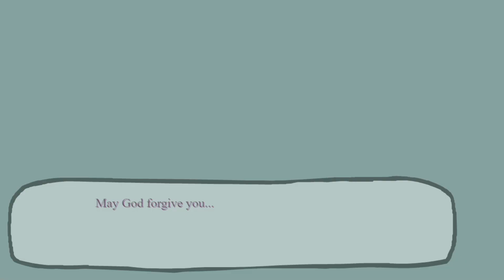DUMMY THICC NUN!!! Friday Night Funkin (Thic Mid Fight Masses)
Playin Friday Night Funkin Mid Fight Masses mod Thic version!
Download link is gone because owner trashed it?
just find the game online it still exists